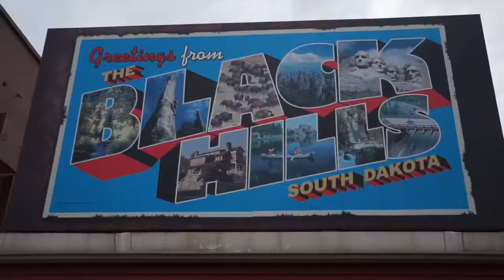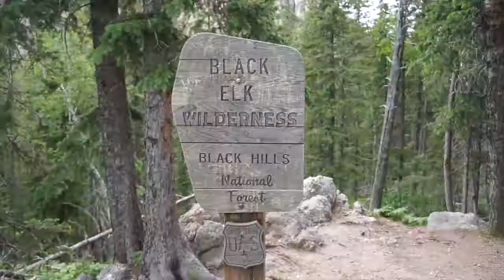South Dakota Summer Seminar 2017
Camping, hiking, biking, and snorkeling are only a few of the things experienced on this trip. The Badlands, Mount Rushmore, and the Mickelson trail are only a few of the places we visited. This is an experience we'll never forget.